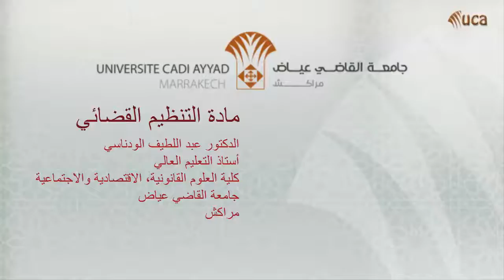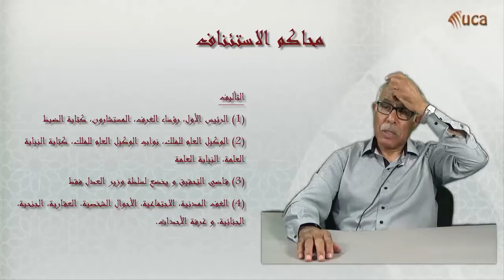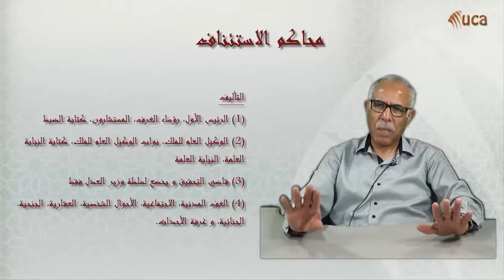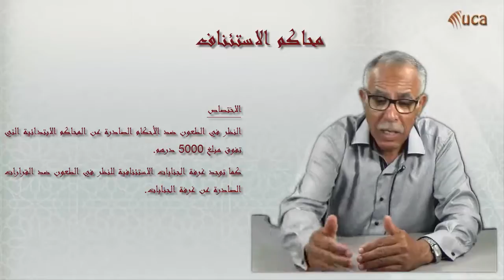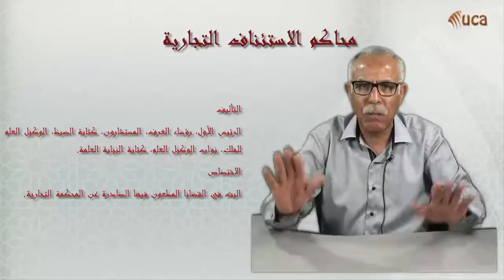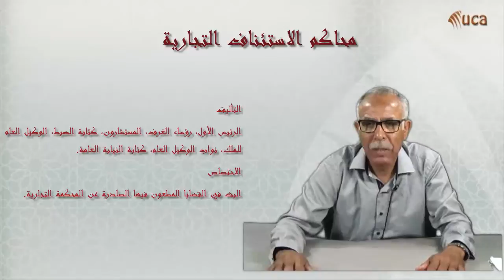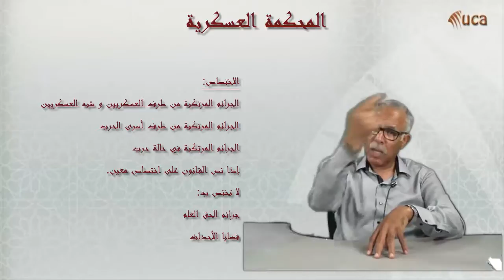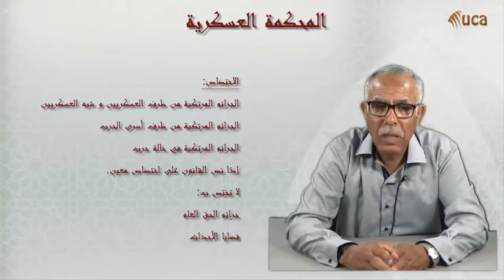محاكم الاستئناف - المحكمة العسكرية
مادة التنظيم القضائي

الدكتور عبد اللطيف الودناسي
أستاذ التعليم العالي
كلية العلوم القانونية، الاقتصادية والاجتماعية
جامعة القاضي عياض
مراكش
الأسدس الرابع